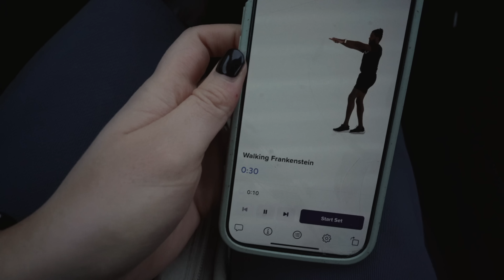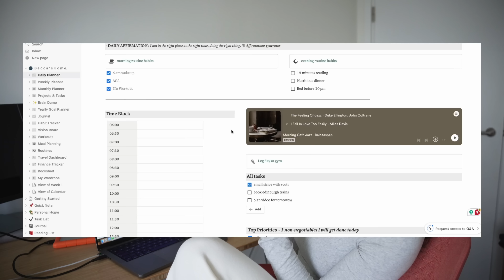my realistic 6am morning routine *gym edition* | upper body workout, productive habits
MY 6AM GYM GIRL MORNING ROUTINE! healthy habits that keep me consistent in the gym. thank you AG1 for sponsoring this video 🌿 to get a 1 year supply of Vitamin D + 5 individual travel packs FREE with your first purchase, go

[timestamps]